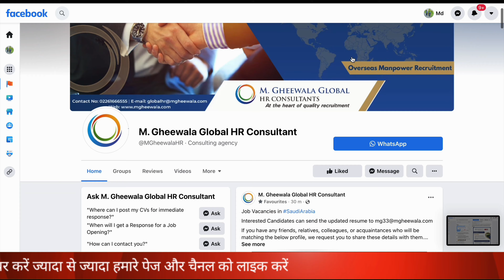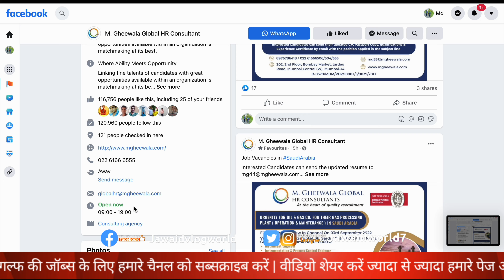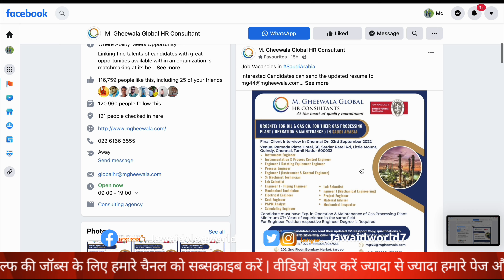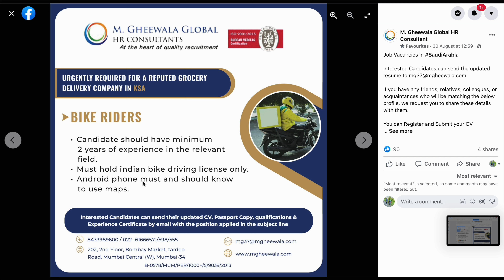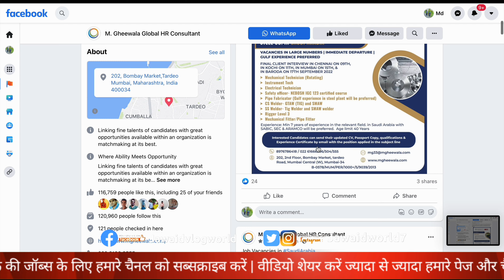सऊदी का जॉब्स फ्री वीजा Saudi Bike Rider Engineers All Mix Jobs|Best Company best Salary|Jawaid Vlog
Hi

india travel guidelines saudi arabia free jobs saudi arabia jobs 2022 assignment abroad times today gulf job today gulf job vacancy 2022